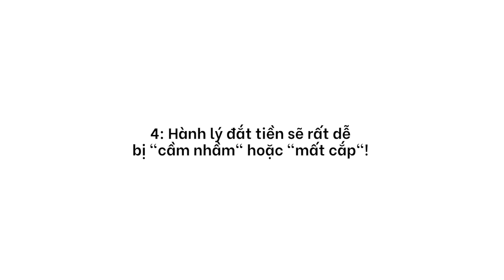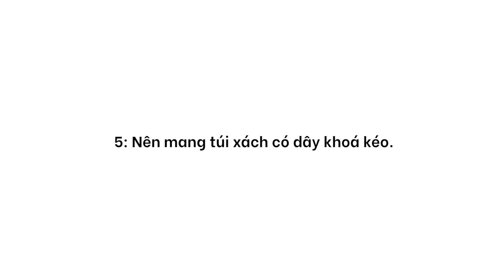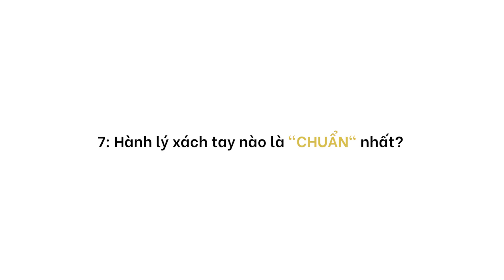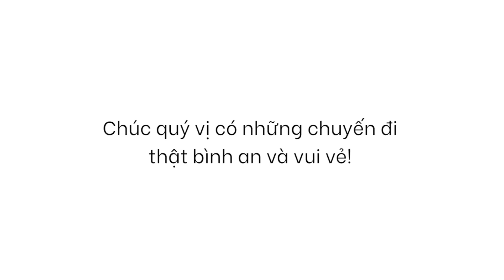HÀNH LÝ ĐI DU LỊCH CỦA KỲ DUYÊN CÓ GÌ? Packing Tips for Traveler| (With English Subtitles)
[*Click CC options for ENGLISH subtitles*]
Kỳ Duyên xin chia sẻ những kinh nghiệm đi máy bay hơn 30 năm của mình cho mọi người, cùng những tips về hành trang đi du lịch, đi chơi xa.
Mọi người có thường mang đồ dùng giống như Kỳ Duyên không?
Đồ dùng được nhắc đến trong video:
-Túi xách Oakley
- Quần áo Adidas
- Giày Sketcher Memory Foam
- Áo gió đen hiệu Athleta